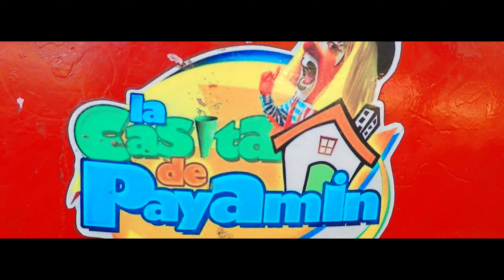fiesta parque central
EVENTOS Y AUDIO VISUALES
GO PRO 4K AND 1080P FOOTAGE
IPHONE CAMERA FOR NOW